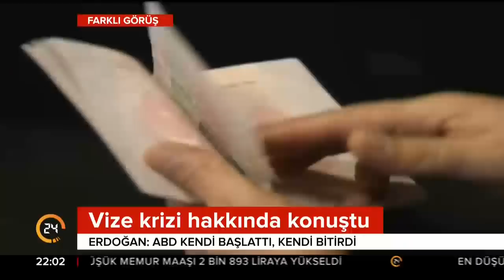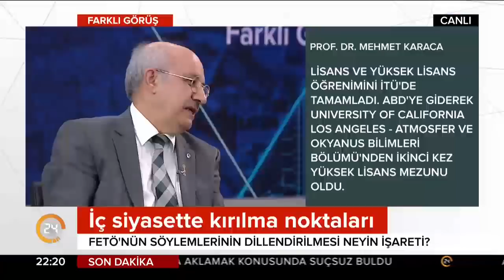Ardan Zentürk ile Farklı Görüş (03.01.2018)